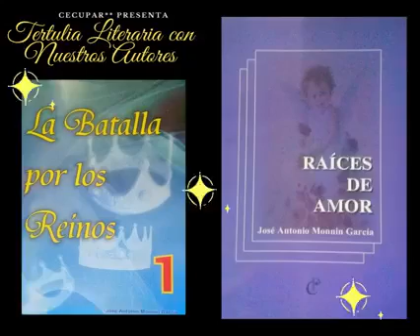Muchas gracias a Silvia Campos, gran programa para el 12 de abril.